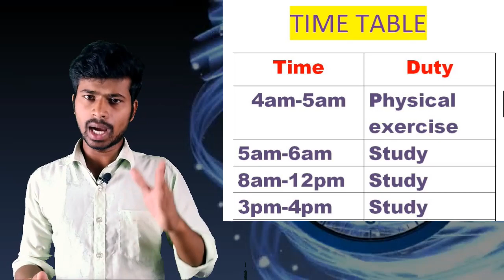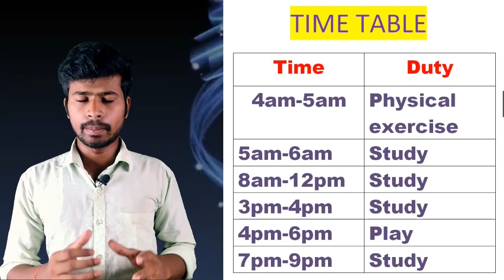Time table for you. time routine for students. time table for students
join whatsapp group for live class